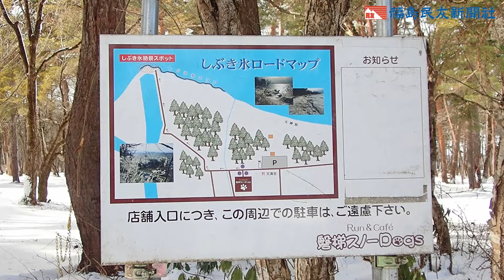猪苗代湖しぶき氷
猪苗代町の猪苗代湖・天神浜付近で、冬の風物詩「しぶき氷」が姿を現し、神秘的な自然の造形美をつくっている。